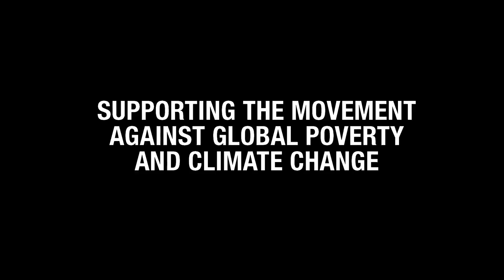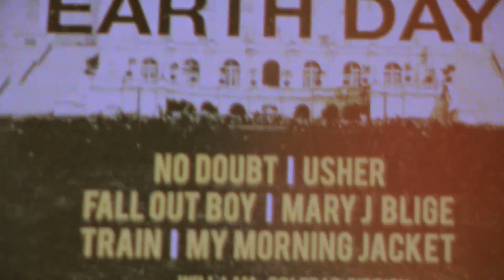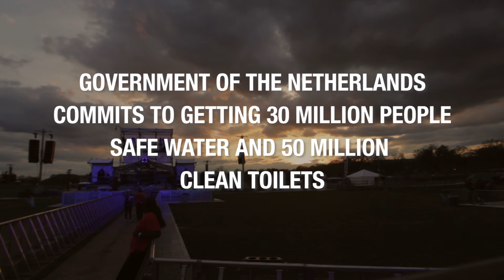Global Citizen Earth Day 2015 - Washington, DC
On April 18, we conspired to make a film about a gathering so monumental that its only appropriate backdrop was perhaps not so coincidentally the National Monument in Washington , D.C.

It was Global Citizen 2015 Earth Day, and what was laid before a sea of 270,000+ people that day was no concert.

Instead, we witness something seismic. A fleet comprised of some of the world's top musical acts offered the soundtrack to an all-in push to double down on the movement to end global poverty and climate change.

World leaders found themselves flanked by musicians, actors, humanitarians, and visionaries, all of whom came to collectively bellow a profound statement the world’s been aching to hear. Their message was a composite of pledges sealed with painstaking vows, and condensing it into a brief visual moment felt nearer to impossible than not.

RYOT is shattering the traditional news model to embody the evolution of journalism.